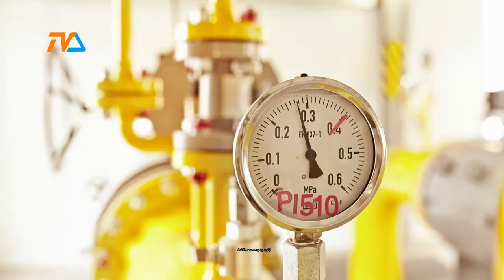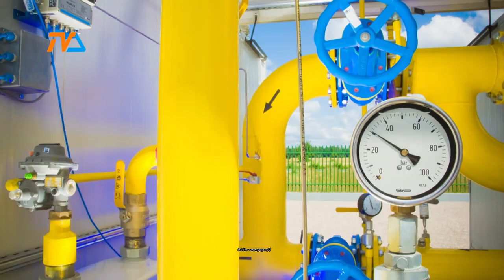Gazyfikacja Suwalszczyzny: nie wszędzie są chętni |TVSUWAŁKI